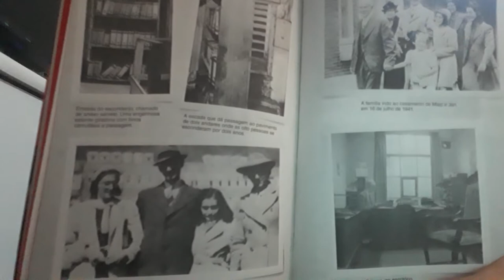O diário de Anne Frank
Maravilhosooo livro! Uma interpretação diferente para cada um que o lê